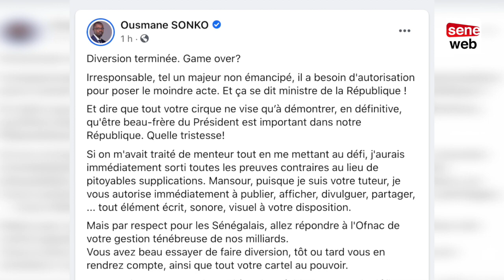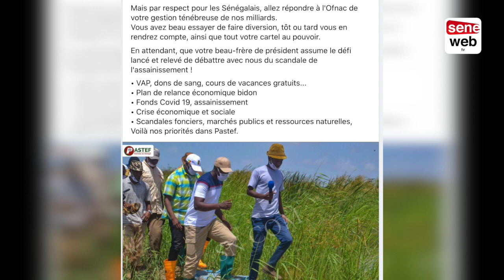Sonko répond à Mansour Faye et lui donne l'autorisation de